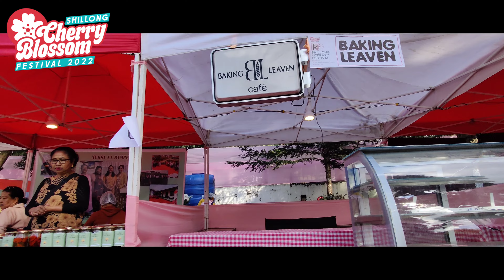Cherry Blossom Festival 2022, Shillong, Meghalaya.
Shillong Cherry Blossom Festival 2022: Every year in November, The Eastern Khasi Hills are enlivened by the Himalayan cherry blossoms, which bloom in a riot of vivid hues. There is a full-fledged festival dedicated to this natural phenomenon in Meghalaya. The whole area is transformed into a cherry blossom paradise, painting the eastern Khasi hills and Shillong in vibrant pink color.

But that's not all. Cherry Blossom Festival is also a time when visitors can anticipate a lot of excitement in the air, as many musical events are organized to make the festival extra special.

It all started in 2016. Live music fills the air, and there are plenty of events—from dancing competitions to beauty pageants to booths selling regional specialties and arts and crafts. The Shillong Cherry Blossom Celebration is one of the most anticipated events of the year since it is widely considered to be the most colorful and lively festival in the state. The government of Meghalaya fully supports this festival as it boosts tourism.

In addition to the storytelling and bike rallies, there are musical performances. Shillong has been hosting this event with great zeal and excitement for many years now, and the result is a swarm of visitors who come to marvel at the city's seasonal blossoming and relaxing atmosphere. The gentle pink bursts of cherry blossoms illuminate everything else and dominate the autumn picture in a kingdom blooming with countless flowers.

What are Cherry Blossoms?
Dyingling is the Khasi word for the cherry blossom, or Prunus cerasoides, which belongs to the Rosaceae family. The maximum height for this deciduous, medium-hardwood tree is 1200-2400meters, and it may reach a width of up to 30 meters. It is one of the most adaptable trees in the Himalayas since it can be grown as a structural tree to reestablish evergreen forests in dry tropical regions.